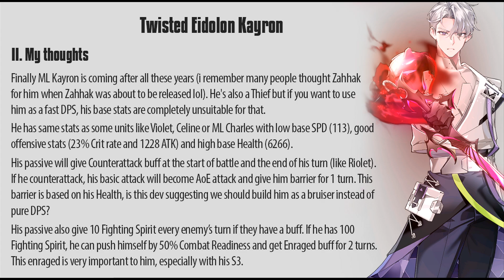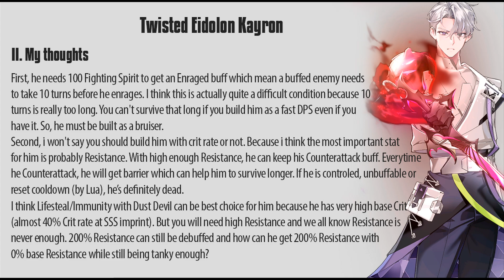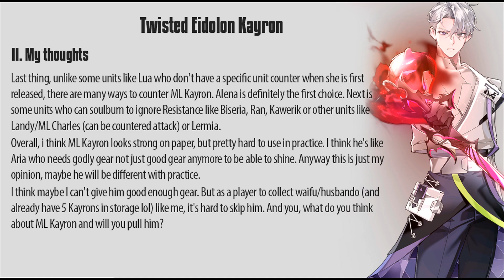NEW ML5: TWISTED EIDOLON KAYRON (My thoughts!!!) - Epic Seven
Welcome back to "My thoughts" series. These are just my personal opinions, may be right or wrong.

Sorry for the spelling mistakes lol

At 2:02 "You can't surive that long if you build him as a fast DPS even if you have it (i mean if you have 30% reduce crit damge)".